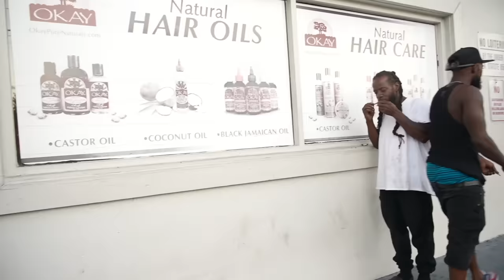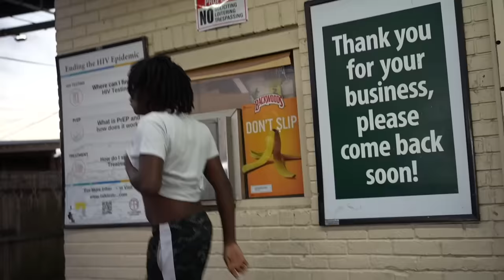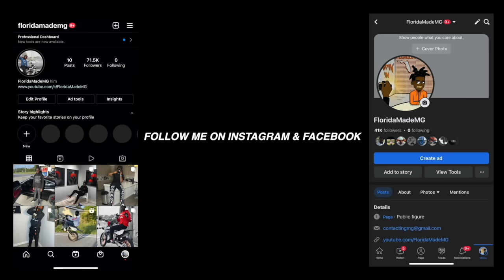Paying Strangers In The Hood to Eat World's Hottest Chip! | Orlando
Paying Strangers In The Hood to Eat World's Hottest Chip!